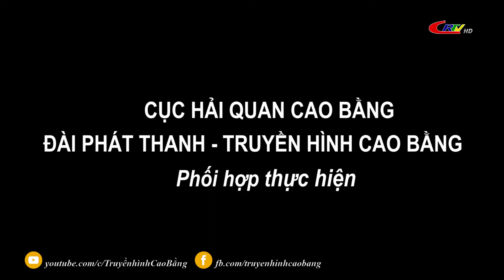Hải quan Cao Bằng ngày 27/8/2021